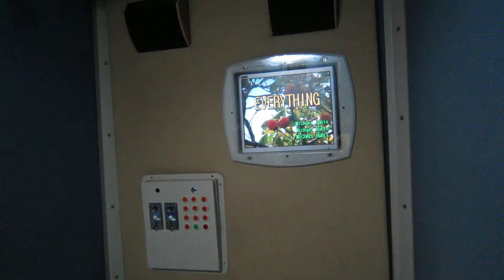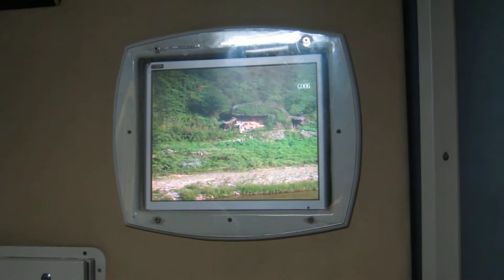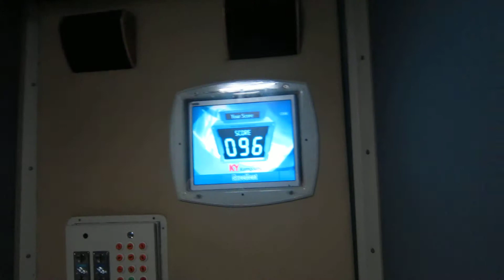Karaoke King Jethro In the House!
I had a chance to spend some karaoke singing session with my good friend Jethro. He was definitely an awesome singer with much hidden talent. Here's one of the song he sang entitled, "Everything." Listen and be mesmerized by his beautiful singing voice! Enjoy! :) - Pasig City, Philippines  Feb. 15, 2013 .